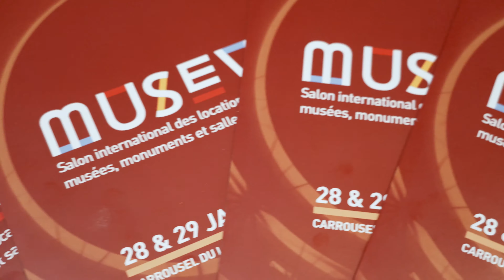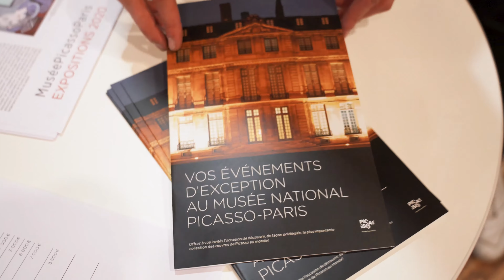Museva 2020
Film réalisé en janvier 2020 pour Museumexperts, organisateur du salon.

MUSEVA - le salon international des privatisations des lieux culturels - a rassemblé les 28 et 29 janvier 2020 au Carrousel du Louvre, Salle Le Nôtre, les plus grands musées, monuments et théâtres en Europe pour présenter leur offre de privatisation d'espace à destination des acheteurs de prestation événementielle.

Petits déjeuners, comités de direction, cocktails, journées d'étude, séminaires, workshops, lancements de produits, dîners, galas, conférences, assemblées générales, concerts, projections... Pour votre prochain événement – interne ou externe – vous recherchez l’inédit, la rareté, le prestige, l’inoubliable ?

Les lieux de culture – musées, monuments, salles de spectacle –  s’ouvrent à événementiel et proposent une gamme très étendue d’espaces privatisables, à Paris, en Île-de-France, en région et à l'international !

Vous souhaitez éveiller la curiosité de vos invités, encourager le goût du savoir, créer des liens forts, favoriser l’échange ? Les lieux de culture vous ouvrent leurs espaces, leurs collections, leurs expositions, pour donner à vos événements un rayonnement culturel incomparable.

MUSEVA est organisé par la société Museumexperts SAS qui s’est donnée pour mission la valorisation des lieux de culture. Museumexperts organise depuis plus de 20 ans des manifestations qui contribuent à la vitalité de l'économie culturelle et touristique.